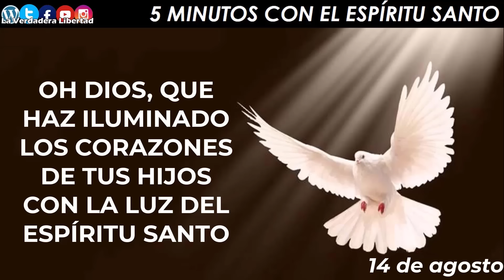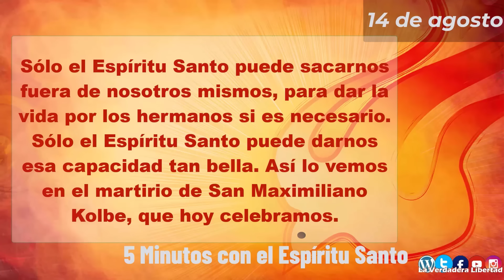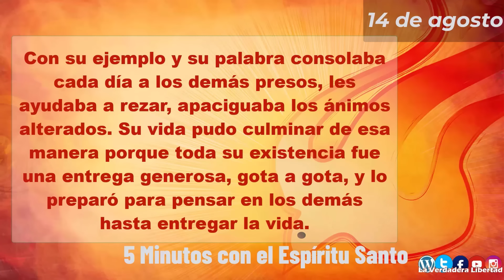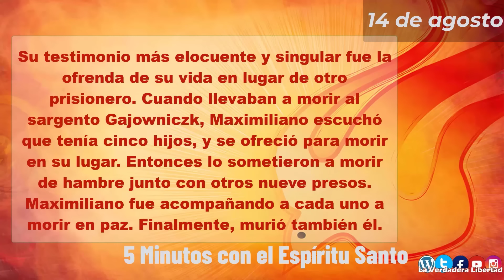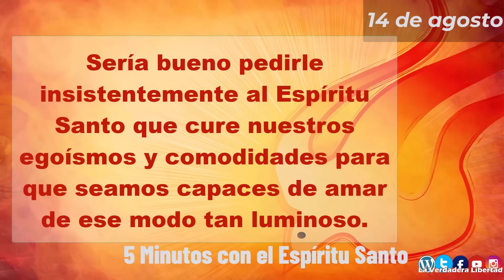Los cinco minutos del Espíritu Santo 14 de agosto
14 de Agosto

El Evangelio nos enseña a amar como Jesús amó y nos pide que amemos hasta el extremo. Pero es imposible lograr eso con nuestras propias fuerzas. Nuestros sentimientos y nuestras necesidades nos llevan a estar siempre pendientes de nosotros mismos, pensando en nuestros propios intereses.
Sólo el Espíritu Santo puede sacarnos fuera de nosotros mismos, para dar la vida por los hermanos si es necesario. Sólo el Espíritu Santo puede darnos esa capacidad tan bella. Así lo vemos en el martirio de San Maximiliano Kolbe, que hoy celebramos.
En el campo de concentración de Auschwitz no sólo murieron muchos hermanos judíos. También fueron sacrificados por los nazis algunos cristianos, entre ellos el sacerdote Maximiliano Kolbe. Él evangelizaba con todos los medios posibles, incluyendo las publicaciones y la radio, y soñaba con producir películas cristianas. También estuvo evangelizando cinco años en Japón. Luego, de regreso en Polonia, los nazis destruyeron su imprenta y lo llevaron preso al campo de concentración.
Con su ejemplo y su palabra consolaba cada día a los demás presos, les ayudaba a rezar, apaciguaba los ánimos alterados. Su vida pudo culminar de esa manera porque toda su existencia fue una entrega generosa, gota a gota, y lo preparó para pensar en los demás hasta entregar la vida.
Su testimonio más elocuente y singular fue la ofrenda de su vida en lugar de otro prisionero. Cuando llevaban a morir al sargento Gajowniczk, Maximiliano escuchó que tenía cinco hijos, y se ofreció para morir en su lugar. Entonces lo sometieron a morir de hambre junto con otros nueve presos. Maximiliano fue acompañando a cada uno a morir en paz. Finalmente, murió también él.
Aquel sargento asistió años después a la beatificación del que le había salvado la vida. A lo largo de la historia encontramos pocos testimonios de amor fraterno tan bellos y generosos como el de Maximiliano. Éste es sin duda el aspecto del Evangelio que él ha reflejado más clara y luminosamente: "Nadie tiene mayor amor que el que da la vida por sus amigos"
(Juan 15,13).
"Lo que les mando es que se amen los unos a los otros"
(Juan 15,17). Ese fruto de amor fraterno que el Espíritu Santo quiere realizar en nosotros, se produjo con abundancia en la entrega total de Maximiliano.
Sería bueno pedirle insistentemente al Espíritu Santo que cure nuestros egoísmos y comodidades para que seamos capaces de amar de ese modo tan luminoso.